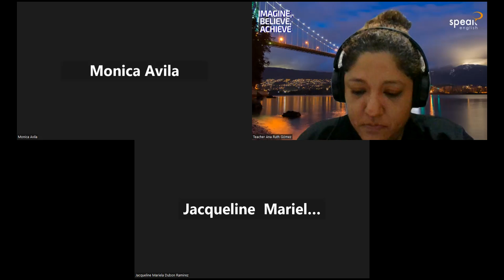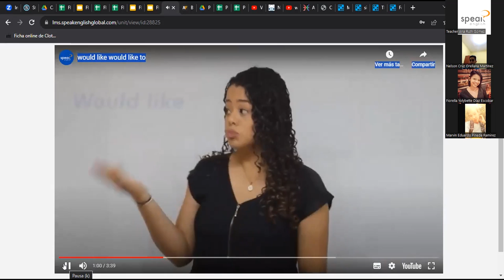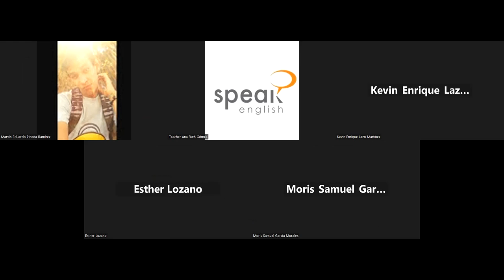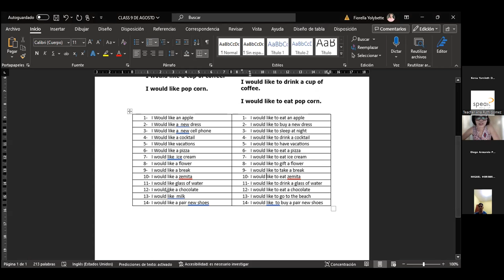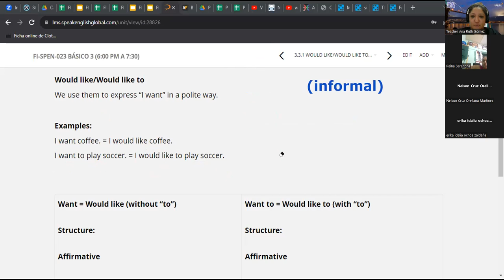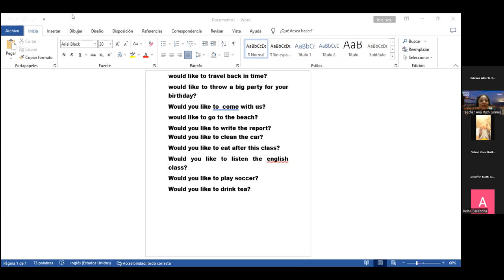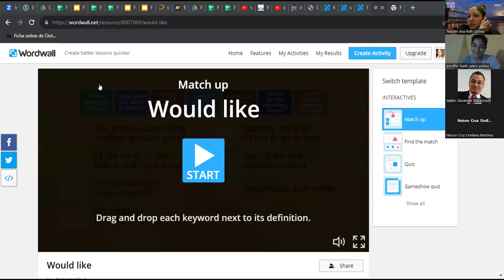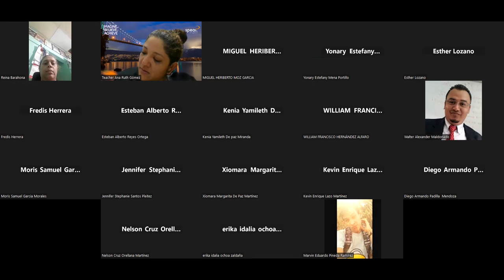CLASE No.17_09-08-2023_PNIT82_P3_8PM_0723